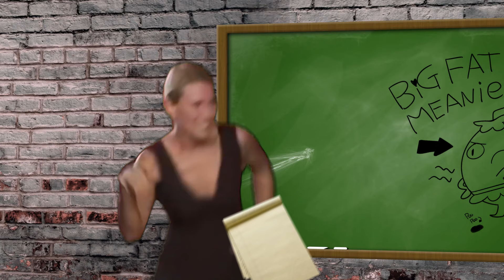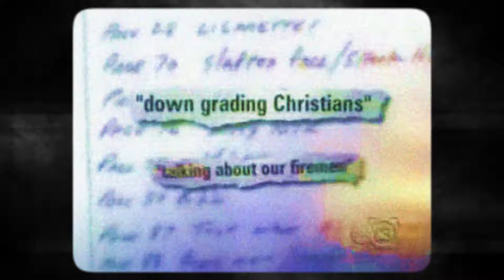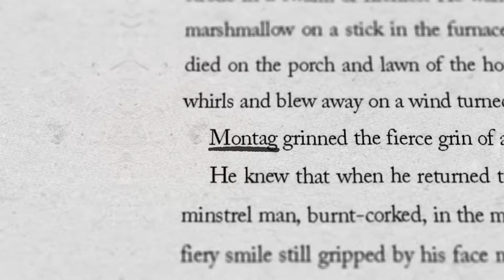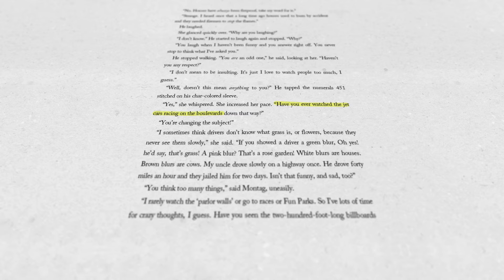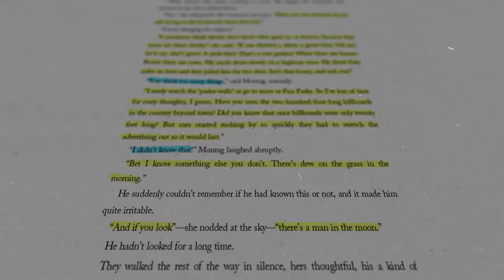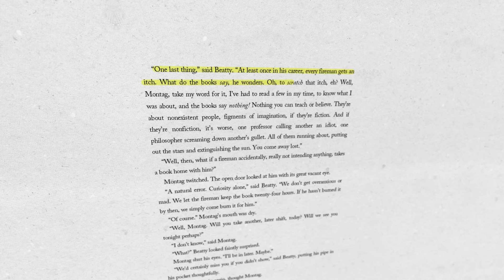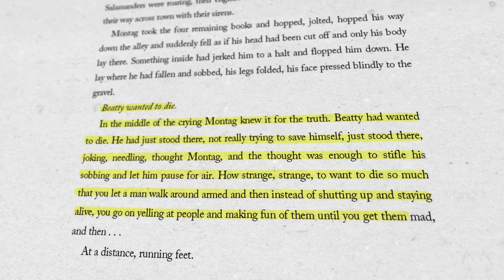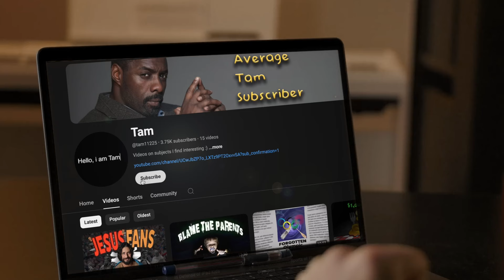This Has Never Been More Relevant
The themes of Ray Bradbury's dystopian novel, Fahrenheit 451, are more relevant today than ever. Set in a future where books are banned and burned, Bradbury's vision of a society that suppresses knowledge, free thought, and individuality speaks to many of the challenges we face in our own world—censorship, the spread of misinformation, and the dangers of passively consuming entertainment over critical thinking. Fahrenheit 451 serves as a powerful reminder of the importance of intellectual freedom, making it an imperative lesson in our increasingly complex world.

I really appreciate you spending your time here today :)